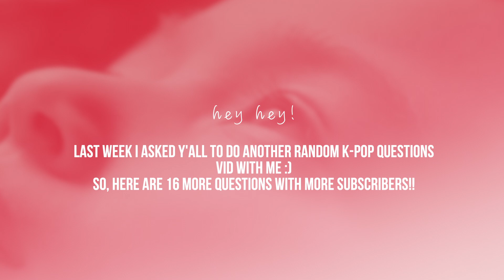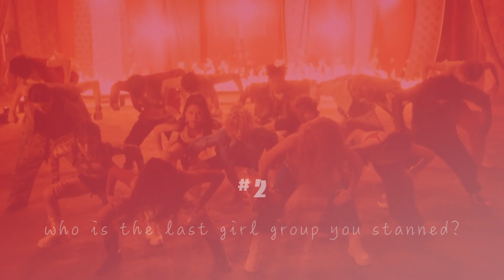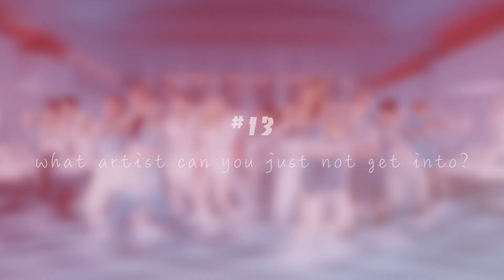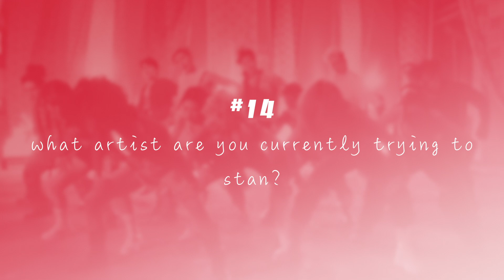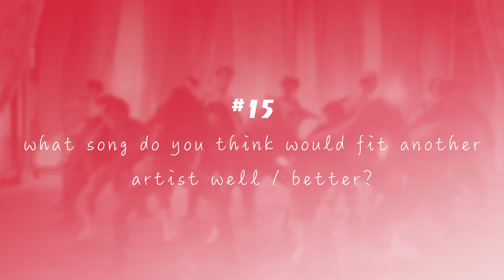Random K-Pop Questions 2 | Me vs. My Subscribers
Hey. Hi. Hello. Here are more random K-Pop questions!

It's just our opinions!

Question intro music: PRESENTE - 777